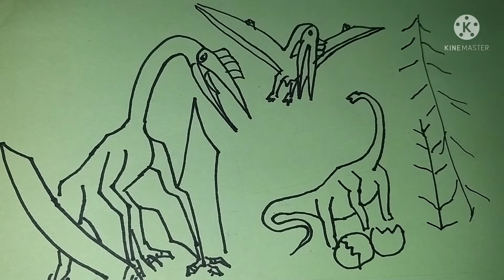How to draw dinosaur in the park jurassic world